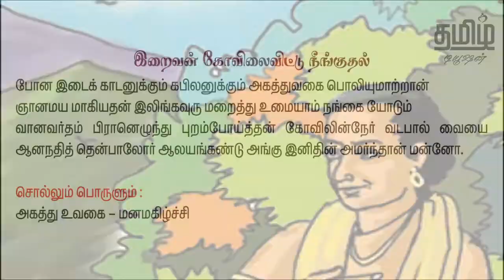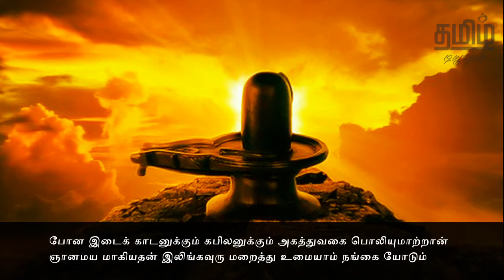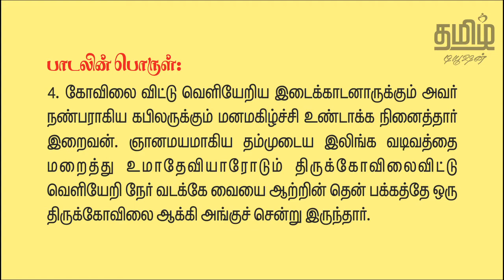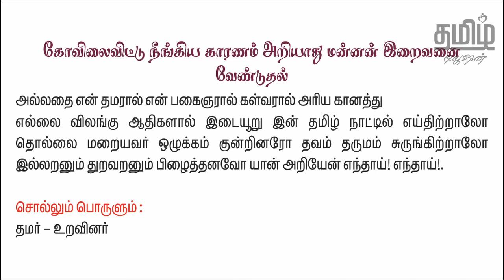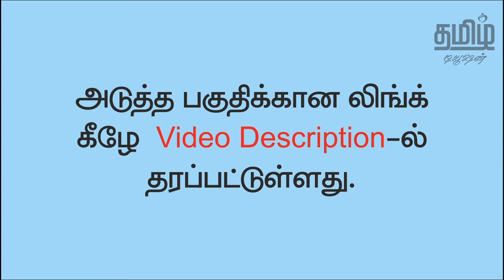10th TAMIL - திருவிளையாடற்புராணம் - PART 2 - UNIT 5 - NEW BOOK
10th STD - UNIT 5 - THIRUVILAIYAADAL PURAANAM is fully explained in this video.

பத்தாம் வகுப்பு தமிழ் பாடம் - Unit 5 - திருவிளையாடற்புராணம், இந்த காணொளியில் கொடுக்கப்பட்டுள்ளது.